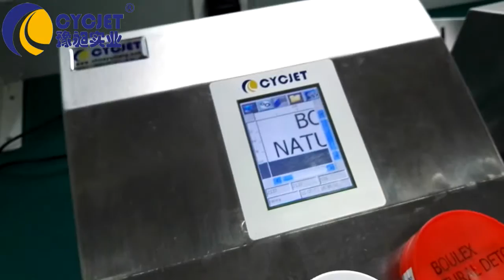Plastic caps hand Stamp Printing/How to manual printing caps/CYCJET Inkjet Coding Machine